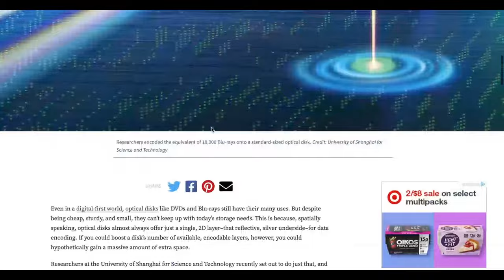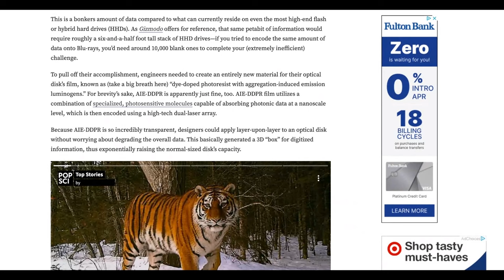New Blu-rays With MASSIVE Storage Space!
Physical media optical discs capable of petabyte storage may be coming in the future.